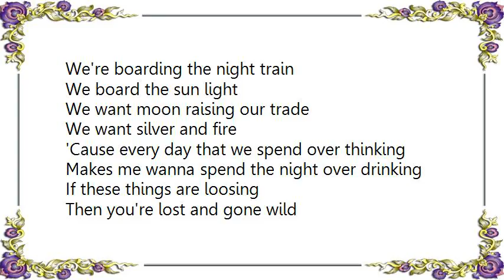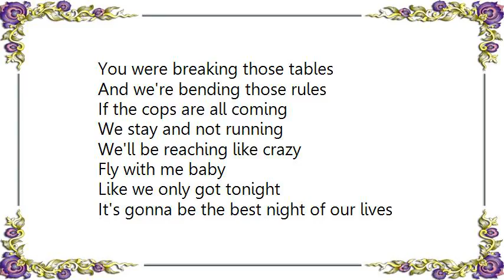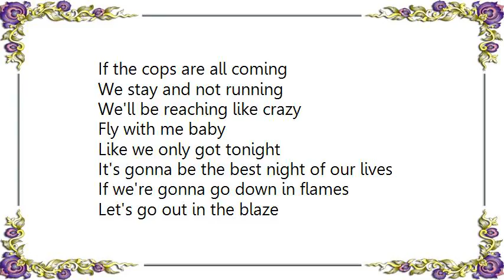Colbie Caillat - Blaze Lyrics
[Lyrics Colbie Caillat - Blaze]
We're boarding the night train
We board the sun light
We want moon raising our trade
We want silver and fire
'Cause every day that we spend over thinking
Makes me wanna spend the night over drinking
If these things are loosing
Then you're lost and gone wild

If the cops are all coming
We stay and not running
We'll be reaching like crazy
Fly with me baby
Like we only got tonight
It's gonna be the best night of our lives
If we're gonna go down in flames
Let's go out in blaze
Go out in the blaze

We're dancing on tables
We're kicking off shoes
We're sick of the same 'ol
So we're singing like fools
Got the games and Jameson in the blue dream
Flipping cups, it's enough to this evening
You were breaking those tables
And we're bending those rules

Let's go out in a blaze

We light up the sky
Up in a blaze
Shine like the stars
Burn like a flame
No we're never going out
Every night, every day

Let's go out in the blaze